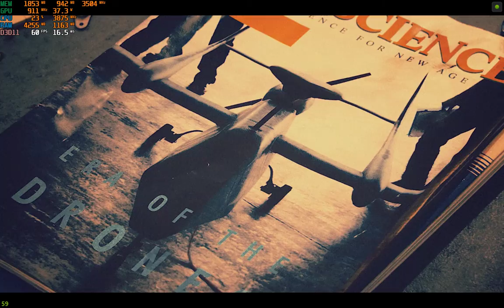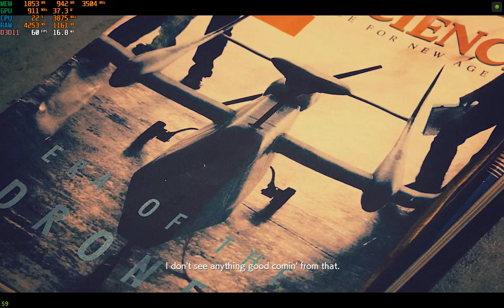ACE COMBAT - 7 SKIES UNKNOWN Part 001